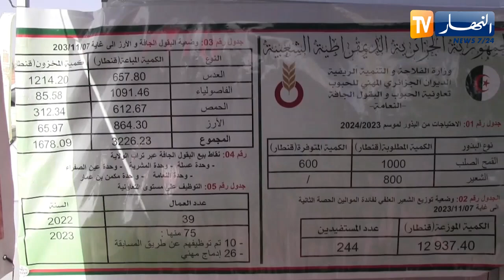النعامة : إنطلاق موسم الحرث والبذر وسط تفاؤل كبير للفلاحين